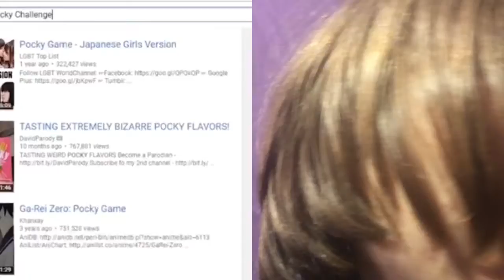POCKY CHALLENGE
Internet trend where you eat as much sticks as you can Called pocky or pockys. 154,781,251,675,927,596,855 calories i surivided  :D But I have extreme pain :C